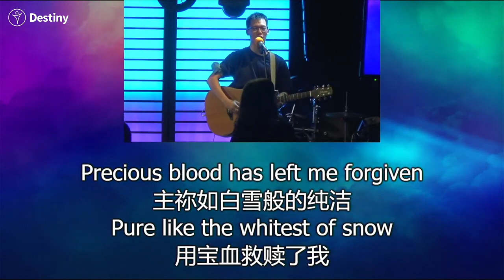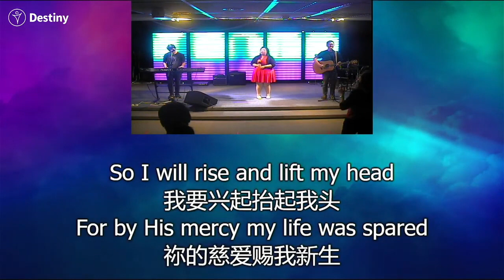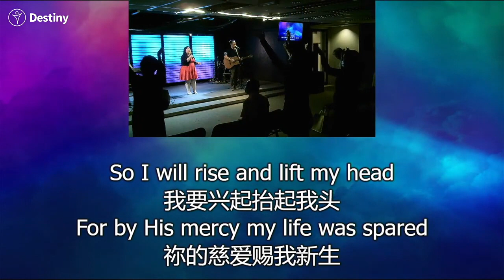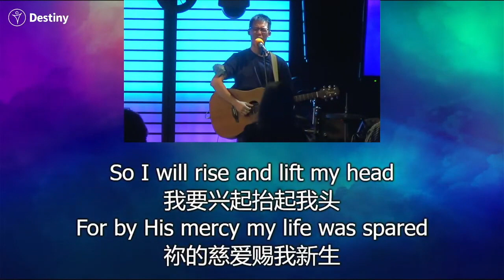Clean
Honour God and Support our Church Ministry with your Giving. Bank details are as follows:

God Bless & We hope to see you soon at our physical location!